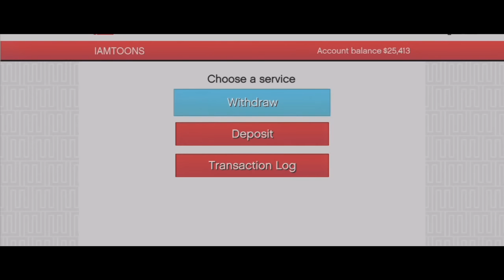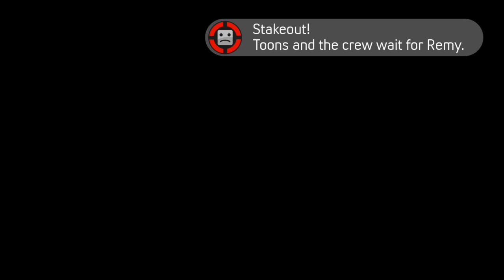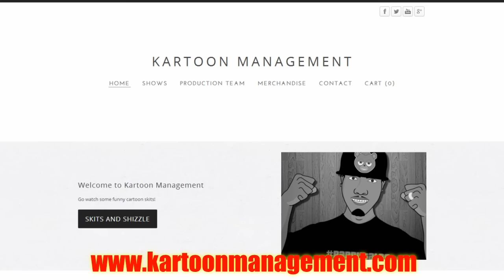GTAOnline GMA The Series Episode 10: Hack This